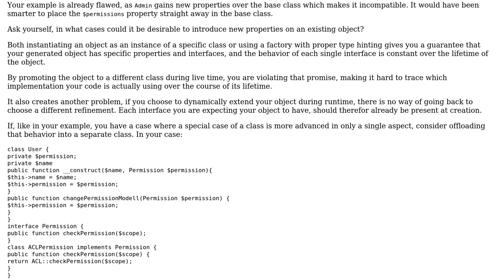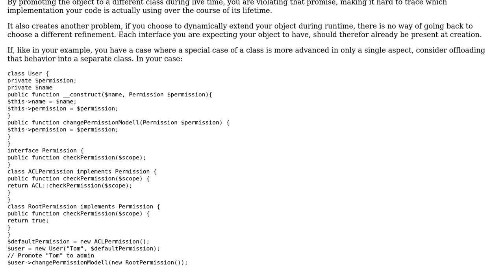Software Engineering: Upgrade object in PHP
With thanks & praise to God, and with thanks to the many people who have made this project possible! You are responsible for your own actions.